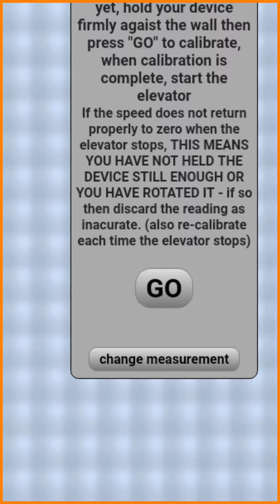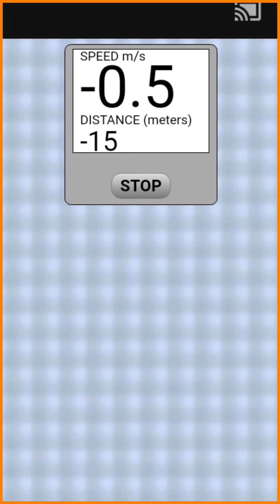ESR: ThyssenKrupp Impulse hydraulic elevator @ courtyard FLDL Weston Marriott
Was nice speed was 0.6 m/s going down & 0.9 m/s going up